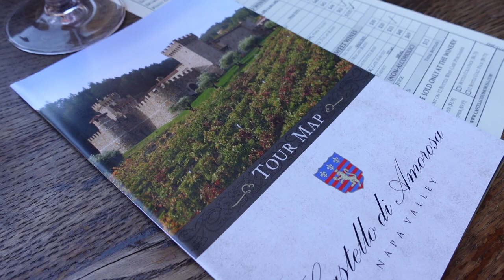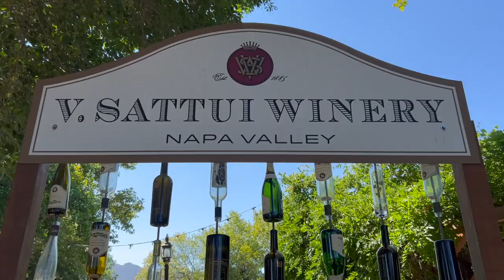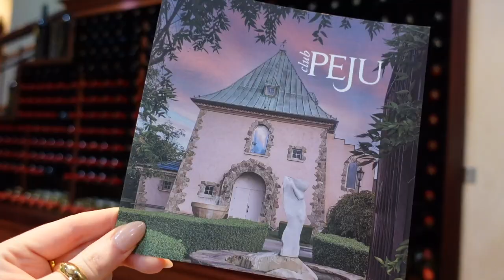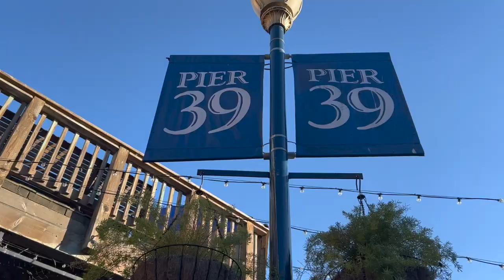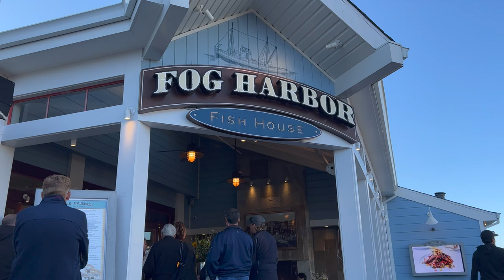Wine Tasting in Napa Valley | Golden Gate Bridge | San Fransisco Pier 39 | FLIGHT ATTENDANT VLOG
Hi Everyone!

I'm in the full-tasting swing in this vlog, I head to Napa Valley for some wine tasting. Napa is one of the most popular places to experience wine tasting as it is full of vinyards. We finished the day off by heading to Pier 39 to see the beautiful skyline of San Fransico, Alkatraz, and the seals.

FAQ
● What do you film on? Sony ZV-1.

Thank you for supporting my channel so I can continue to provide content each week!